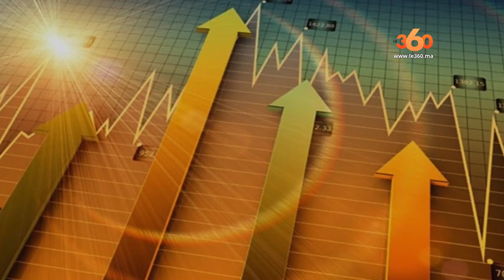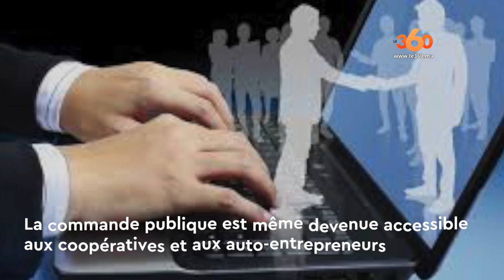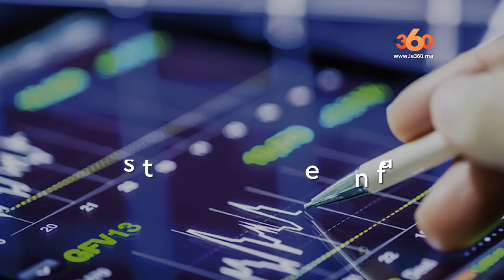Le360.ma • Eco360 - Ep25 : Dette extérieure, PME et consulting